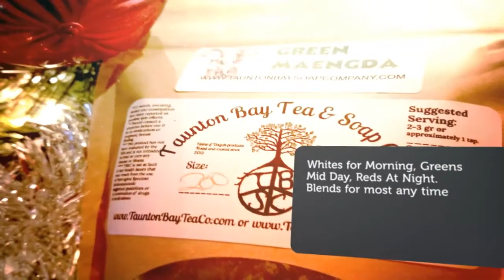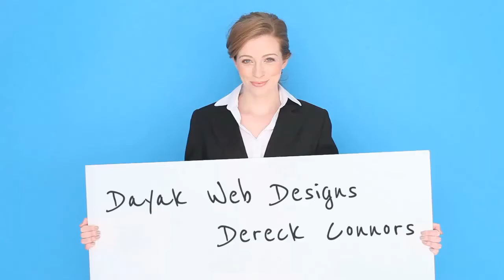Tis The Season at Taunton Bay , Fresh Kratom and Education to fight the opioid crisis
We at Taunton Bay Want to Wish you all a happy and safe Christmas, thank you all for you support and testimonies. WE LOVE YOU!! Merry Christmas